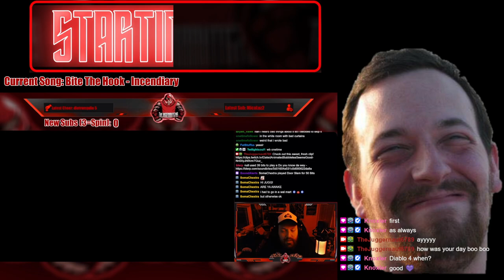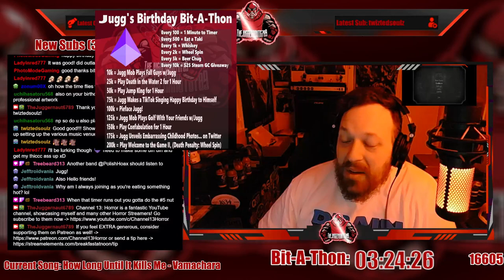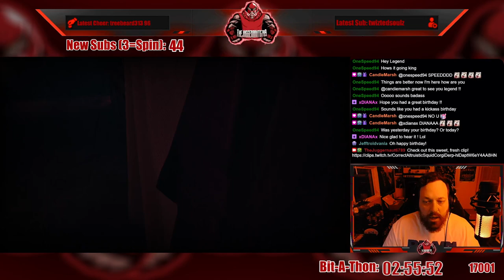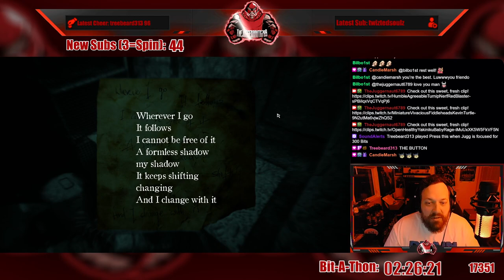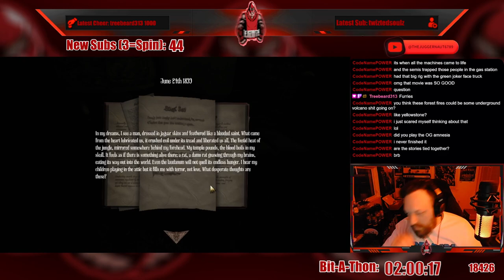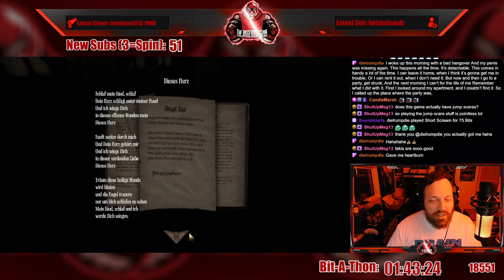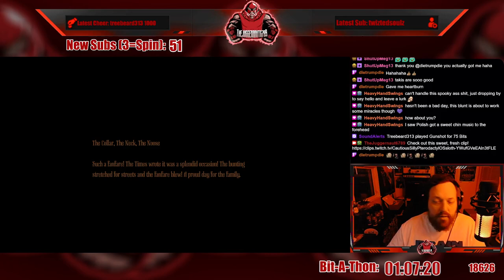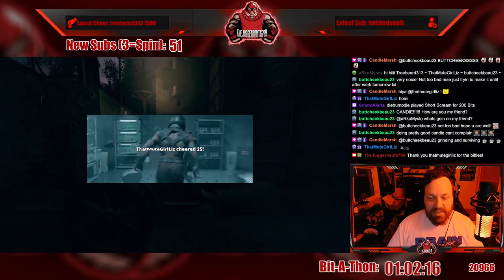Full Stream - June 8, 2023 - (Layers of Fear 2 and Amnesia: AMFP) - Birthday Bit-A-Thon Night 3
Recording from June 8, 2023 over on Twitch. Jugg plays LayersOfFear2 and AmnesiaAMachineForPigs as part of Night 3 of Jugg's Birthday Bit-A-Thon!

Intro/Clips - 00:00
Just Chatting - 08:55
Wheel Spin (Hotsauce!) - 17:05
Wheel Spin (Hotsauce!) - 17:55
Layers of Fear 2 - 35:51
Just Chatting - 02:04:40
Amnesia: A Machine For Pigs - 02:13:07
$25 Steam GC Giveaway - 03:24:00
Outro/Raid - 03:52:16